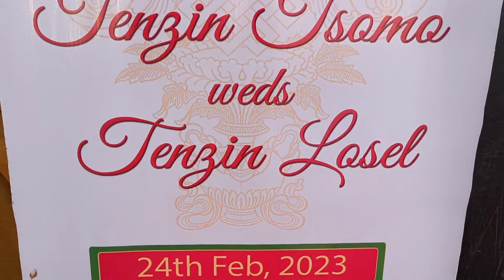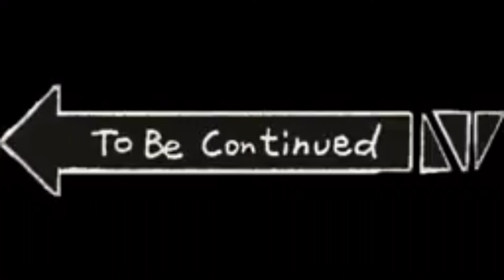Tenzin Tsomo and Tenzin Losel||Tibetan Wedding ceremony